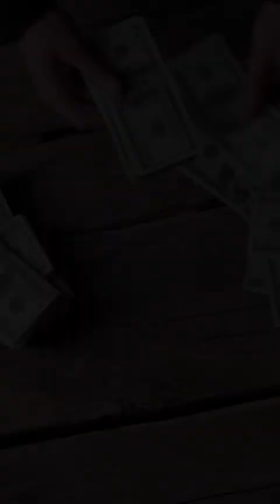Recuerda esto si quieres riqueza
UN MENSAJE PARA TI:
Gracias por ser y estar, quiero que sepas que en este espacio se aprecia tu existencia, recibe un gran abrazo.

En este audio tomé referencias de este libro:
METAFÍSICA 4 EN 1 VOL 1
(Sí, al comprarlo, yo recibo una pequeña comisión, pero te aseguro que es un libro que vale la pena leer)

Puedes también visitar nuestra página web y ver lo que tenemos por allí:

No se si lo sabes pero soy cantautora y en este playlist vas a encontrar algunas de mis canciones inspiradas en los temas que tratamos en este canal:

Una vez más, gracias por darme tu tiempo y energía, estoy profundamente agradecida.

Nathaly